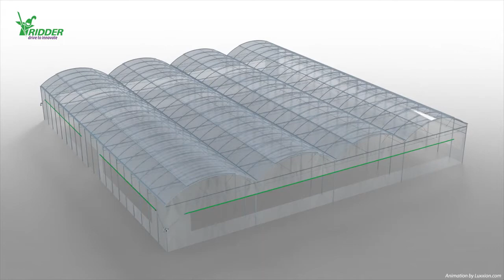گلخانه ساز مدرن | 09125753841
گلخانه ساز مدرن شرکت گل سبز میثاق

گل سبز ميثاق بعنوان يکي از سازندگان گلخانه و یکی بزرگترين توليدکننده گلخانه مکانيزه با 25  سال سابقه در 30  شهر ايران و ساخت گلخانه در كشور امارات ,ترکمنستان, عراق و صادرات گلخانه به کشور های قزاقستان ,عمان, افغانستان و فروشنده گلخانه هلندي و گلخانه پلاستيكي –گلخانه پلي كربنات–گلخانه شيشه اي. شركت گل سبز ميثاق داراي تائيدي ساخت گلخانه از سازمان جهاني فائو و سازنده گلخانه طرح فائو و گلخانه اسپانیای را با کیفیت و قیمت مناسب  اقدام به تولید نموده است.